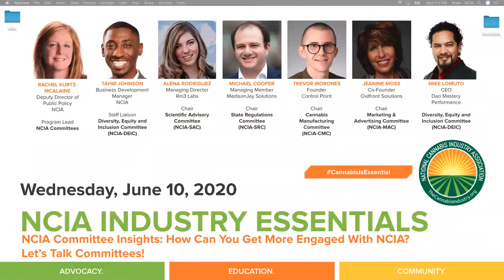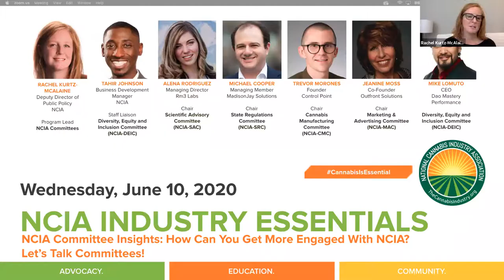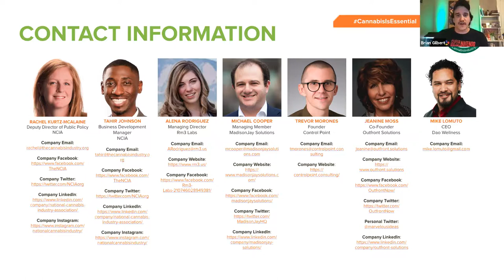IndustryEssentials | 6.10.20 | How Can You Get More Engaged With NCIA? Let’s Talk Committees!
Applications for NCIA committees are now open! Committees are the heart of NCIA, and one of the best ways to take advantage of your membership and be an active participant. As an active committee member you be able to:
Network with other professionals in your issue area
Influence policy
Create content promoted throughout our networks
Raise your visibility
But don’t just take our word for it—hear first hand from the chairs of some of our committees about their experience being on the committee and highlights from this last term.